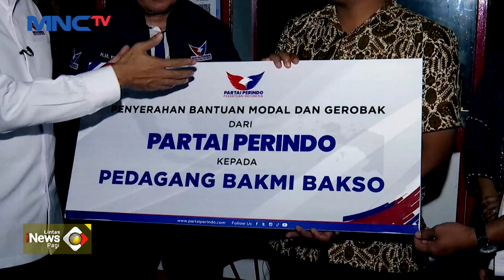Partai Perindo Berikan Bantuan Gerobak Pada Pedagang Sate Tahu di Jawa Timur LintasiNewsPagi 13/02